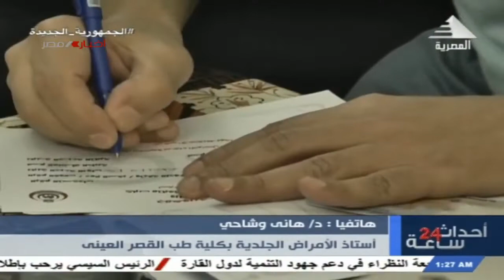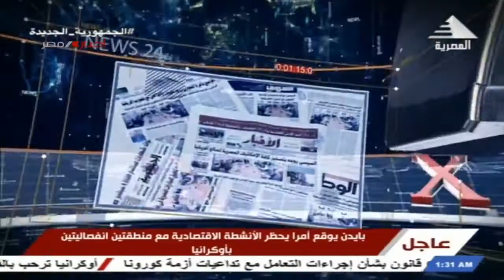احداث 24 ساعة 22-02-2022